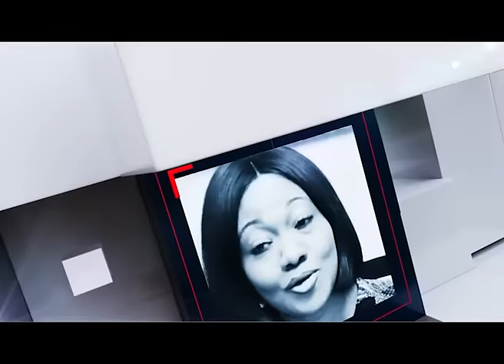Kwabena Agyei Agyepong talks about exile from NPP, Akufo-Addo's governance on HotIssues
Former NPP General Secretary, Kwabena Agyei Agyapong speaks about his years of exile as well as president Akufo-Addo's governance so far